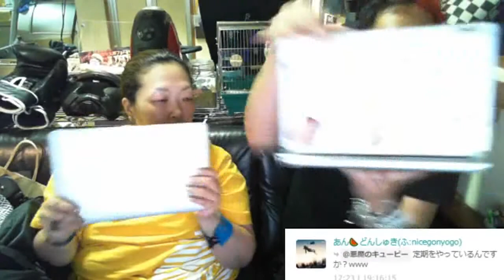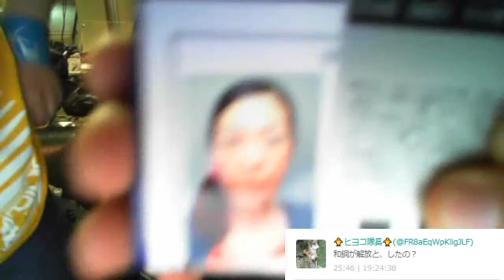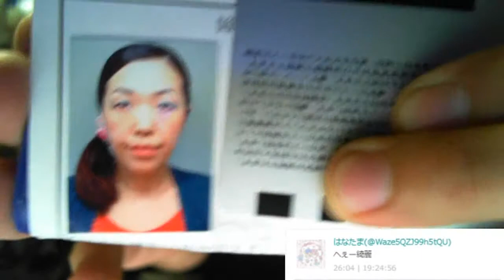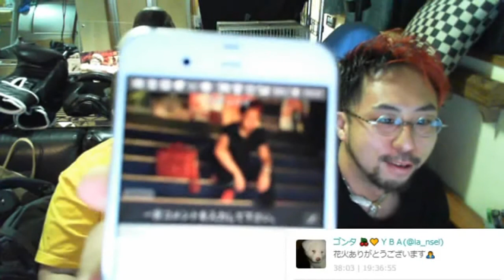俺のポケモンが進化した